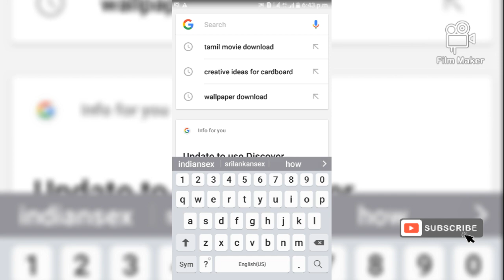how to search in Google ?🤔🤔🤔🤔